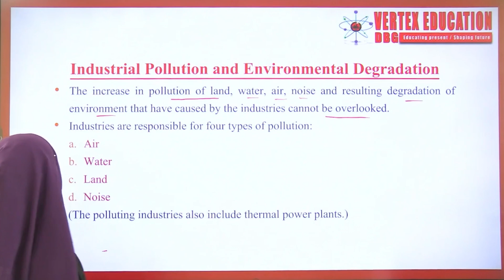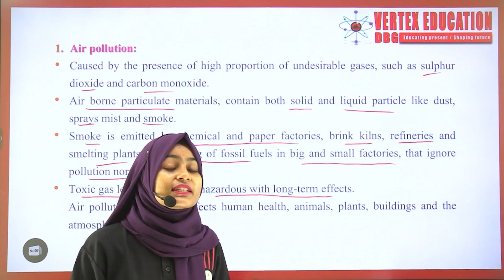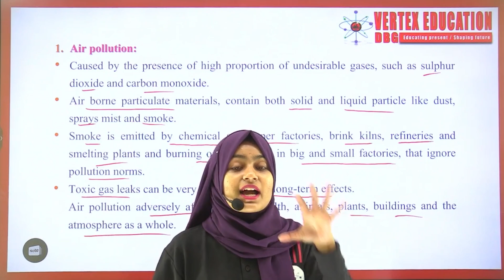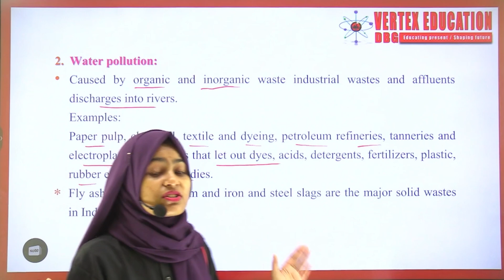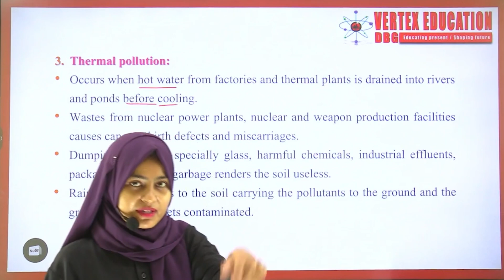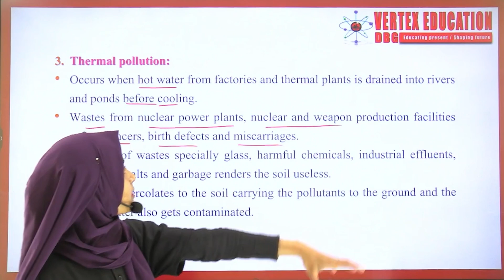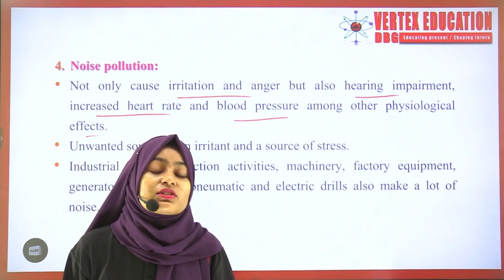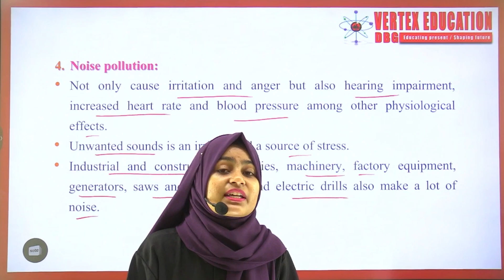Class 10 Industrial Pollution and Environmental Degradation|Manufacturing Industries |Geography|2024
Class 10 Industrial Pollution and Environmental Degradation|Manufacturing Industries | Geography | S.St 2024
A premier educational platform that provides both offline and online classes.
Offline classes available for:
Class 8, 9, 10, 11 and 12
Subjects:
Maths, English, S.St., and English (For 8th, 9th and 10th)
Maths, Biology, Physics, Chemistry and English (For 11th and 12th)
6 days of regular classes per week
Regular tests
Online test series on application